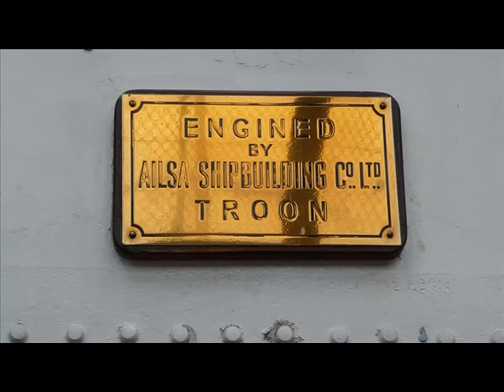P.S LINCOLN CASTLE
Operated on London & North East Railway's Hull-New Holland ferry service on the Humber Estuary in England, commencing on 4th August 1941,one month after a delayed delivery from Scotland
She had originally left the Clyde in October 1940, but rough seas damaged her and she put in at Tobermory, before returning for repair. She then lay at Craigendoran awaiting fine weather
After railway mationalisation in 1948 she was owned by British Transport Commission then British Railways and finaly Sealink
Similar to her quasi-sisters Tattershall and Wingfield Castle except for the boiler being forward (ie the boiler placed ahead of the engines in the hull)
With her funnel forward of the paddle wheels her looks were more conventional than her sisters
Enclosed wheelhouse and radar added in April 1948
Mainmast fitted in April 1954
Retained on the service after the withdrawal of her quasi-sisters, running alongside the paddle car ferry Farringford
Withdrawn in Febraury 1978 with a defective boiler, having remained coal-fired to the end, the last such vessel of her type in the UK
Opened as a pub at Hessle close to the Humber Bridge which had, since 1981, rendered the ferries obsolete
Resold to Colin Johnson in 1986 and moved to Immingham for refurbishment in 1987 and boilers removed
Opened as a bar and restaurant at the Heritage Centre at Alexandra Dock, Grimsby in 1989
Closed to the public since late 2006 for refurbishment,
Due to serious deterioration and holing of some hull plates he was moved along the dock and "beached" on limestone tipped into the corner of the dock to avoid sinking
Work stalled on cost grounds and Lincoln Castle was offered for sale in 2009
In the absence of private buyers by June 2010 (mostly put off by the high costs of rectifying the hull plus the local council's demand for a GBP 60k bond) the owner decided to scrap the ship
The Lincoln Castle Preservation Society was established at the end of May 2010 to buy the ship for restoration and eventual return to service but failed in their attempt